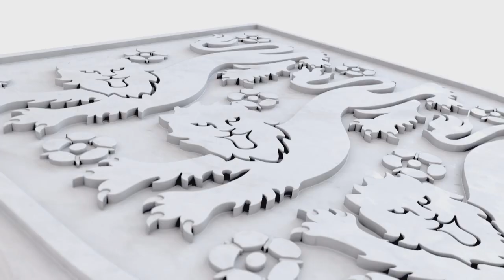EXCLUSIVE: Roy Hodgson previews England vs Chile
The England manager looks ahead to the upcoming match against Chile in Wembley...